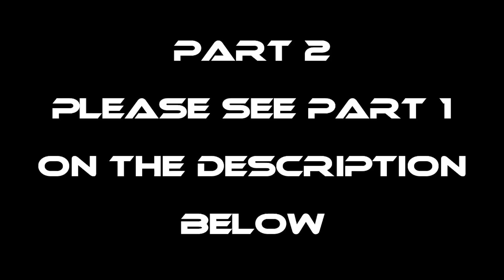P2-Handline Fishing - EP1016